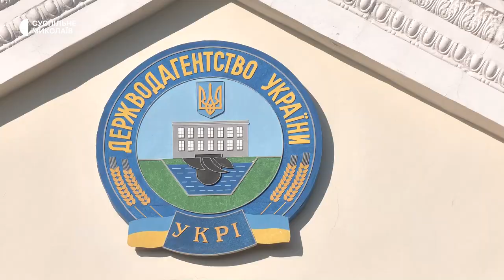Як відновлюються канали річки Інгулець на Миколаївщині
Управління каналів річки Інгулець станом на 14 лютого 2023 року отримало заявки на полив 20 тисяч гектарів землі на Миколаївщині та Херсонщині, що майже на 15 тисяч гектарів менше ніж замовляли у 2022 році. За три місяці після деокупації Снігурівки підприємство відновили важку техніку та розпочало ремонт трубопереїздів.